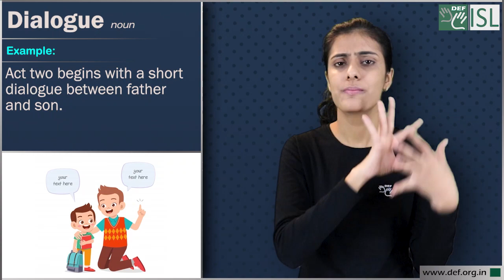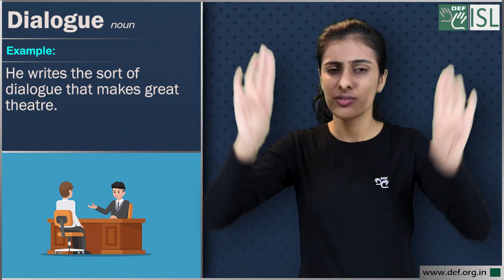Dialogue (noun) Word of the Day for January 4th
Dialogue (noun)

Meaning- Conversation that is written for a book, play or film.

Example:-
1. Act two begins with a short dialogue between father and son.
2. The dialogue was worked out by actors in rehearsal.
3. There needs to be a closer dialogue between management and staff.
4. He writes the sort of dialogue that makes great theatre.